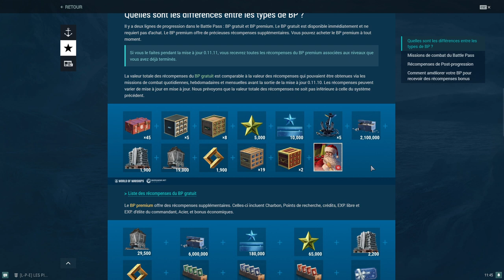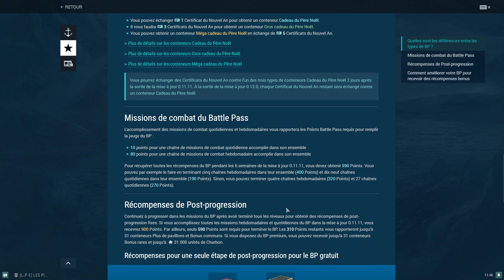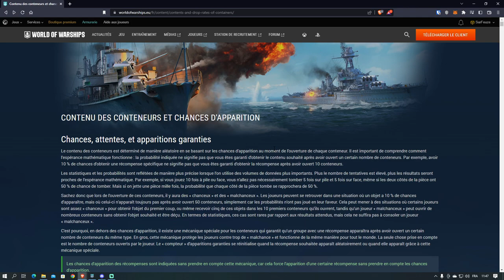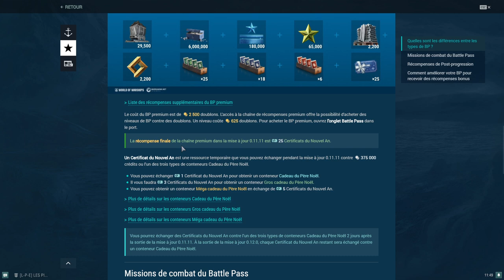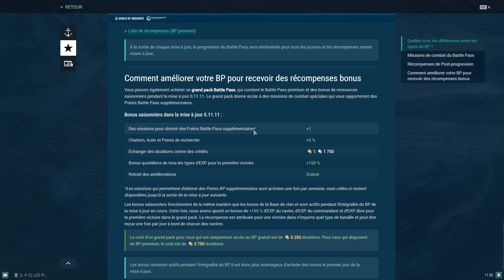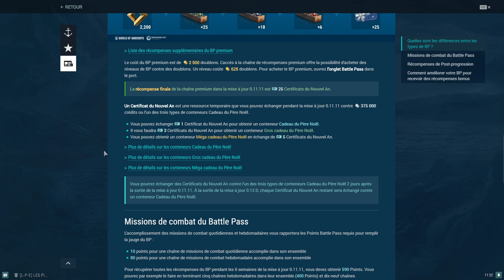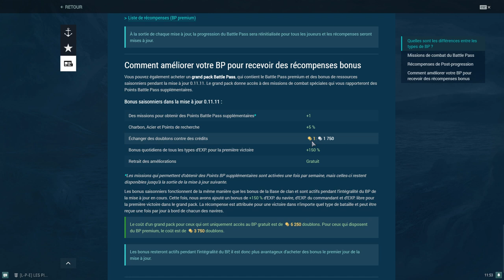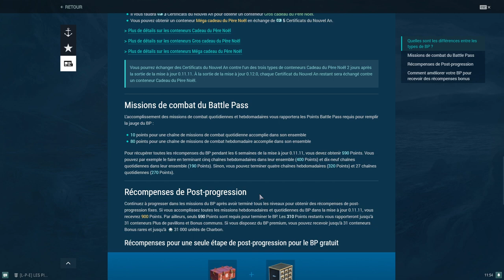Tuto guide débutant 14 : Battle Pass, Tout savoir. World of Warships FR